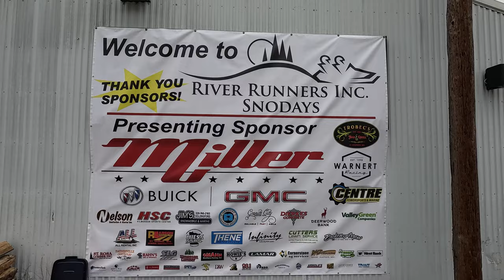1971 Polaris Charger at St Stephen River Runners Vintage Snowmobile Show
A 1971 Polaris Charger at the St. Stephen River Runners annual Vintage Snowmobile show in St. Stephen Minnesota on February 3rd, 2024.  No snow but lots of cool vintage snowmobiles and people.

More videos of this Vintage Snowmobile Show are coming soon.

St. Stephen River Runners Information